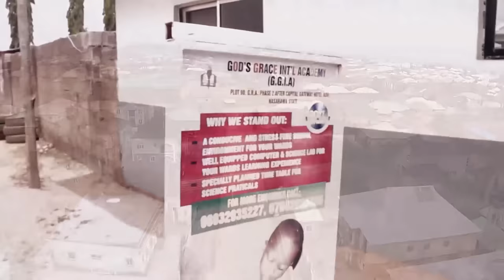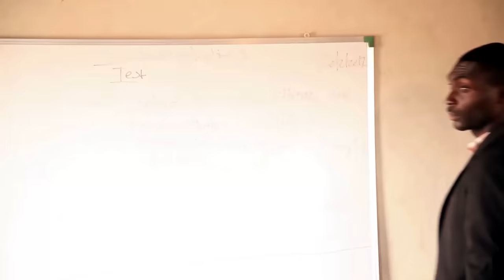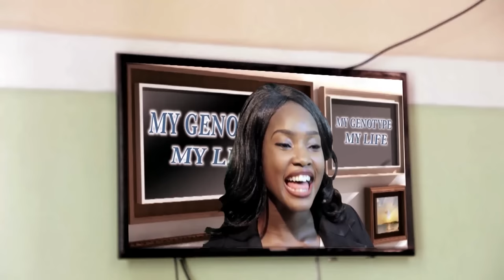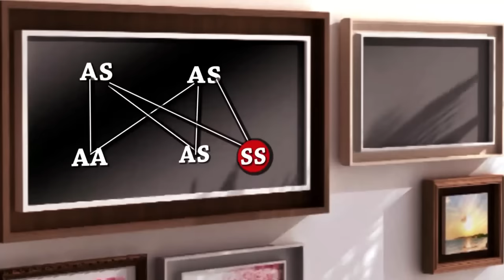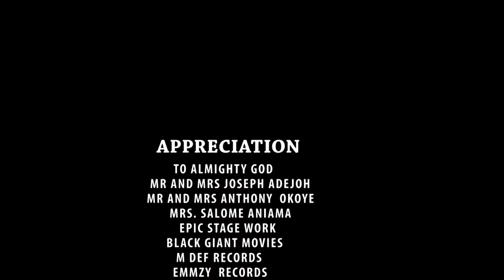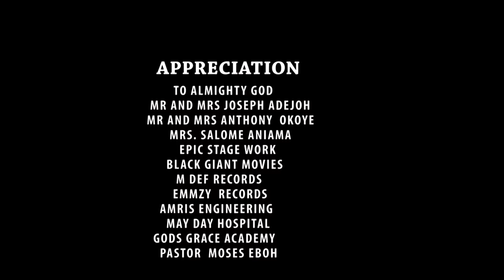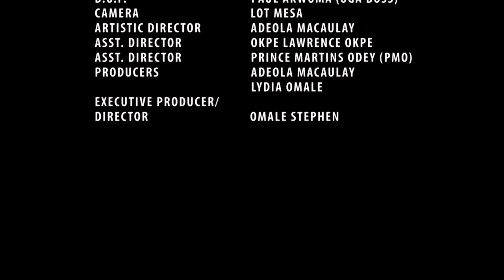The True Life Story Of This Poor Orphans On The Street Will Melt Your Heart - 2023 Nigerian Movies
In this powerful new Nigerian movie, explore the story of a young girl who pleads with God for help in her family's situation. As she prays, she begins to see God's power working in her life and in her community.

First-ClassTV#nigerianmovies#CANADA#JAMAICA#USA#UK#TRINIDADANDTOBAGO#africannigerianlatestmovies#ruthkadiri247#Truelifestory